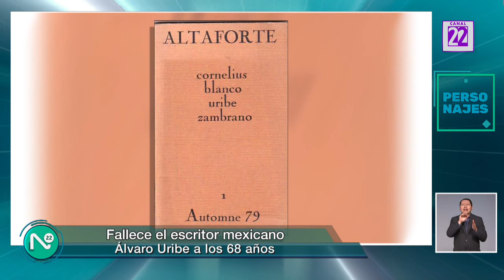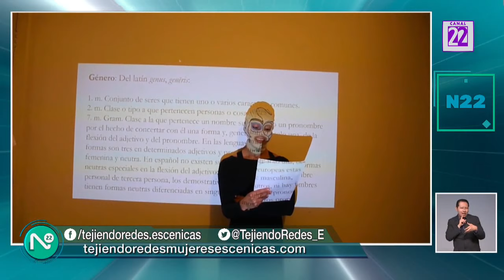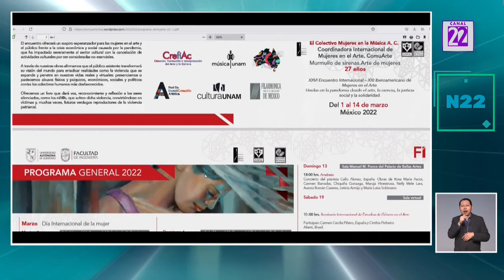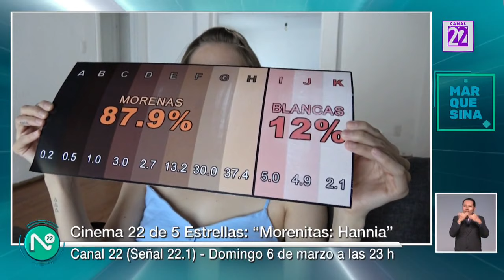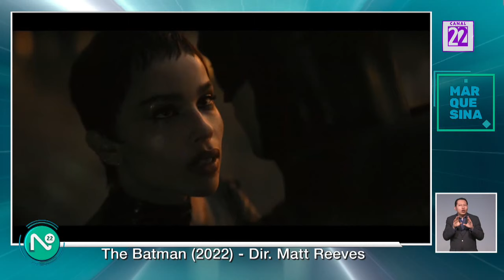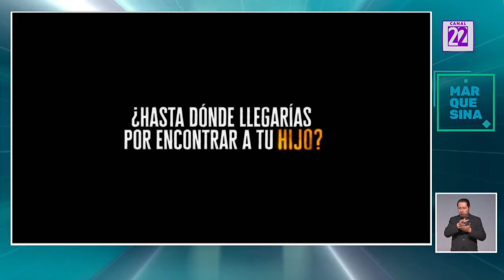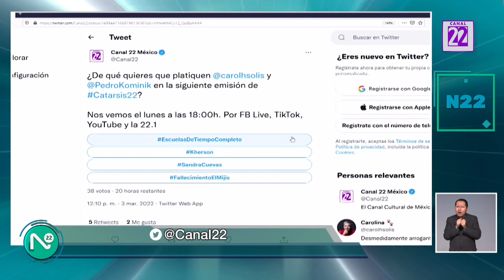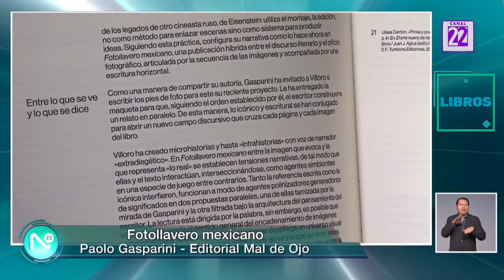Noticias 22 / 03 de marzo de 2022